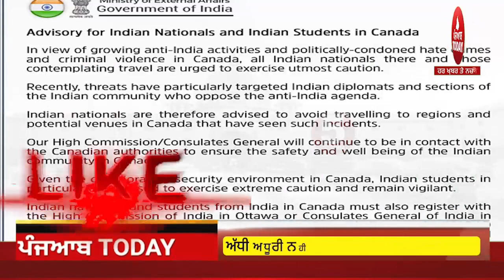Advisory-issued-for-indian-students-and-citizens-living-in-canada | India Canada News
Today video Advisory-issued-for-indian-citizens in canada,
video today  Advisory-issued-for-indian- students in canada,
india and canada news today,

instgrame -@5aabtoday_official